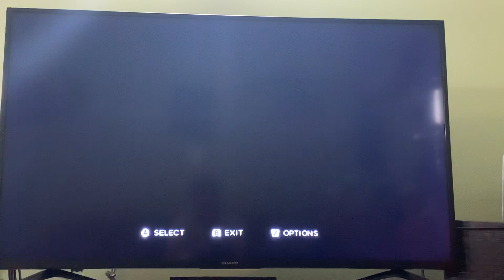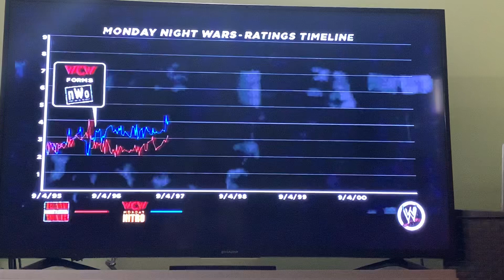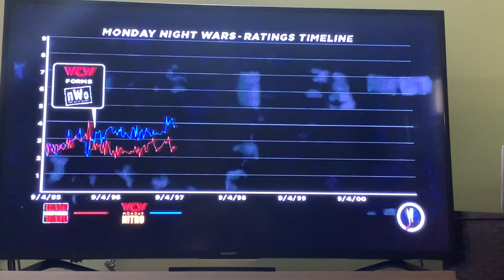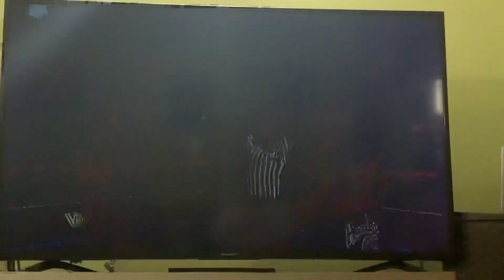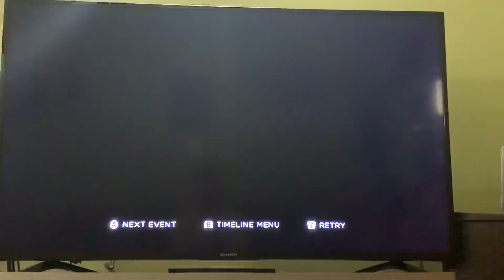THE RISE OF D-X || WWE’ 13 Attitude Era (Part 1)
I play the first four matches of the Rise of DX mode in WWE’ 13’s Attitude Era mode.